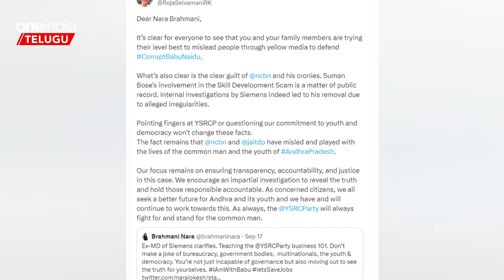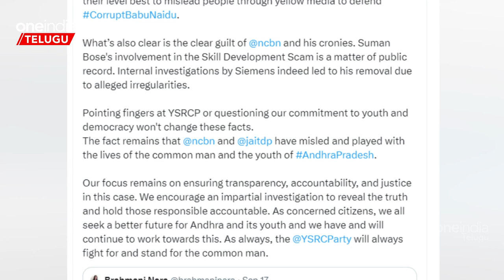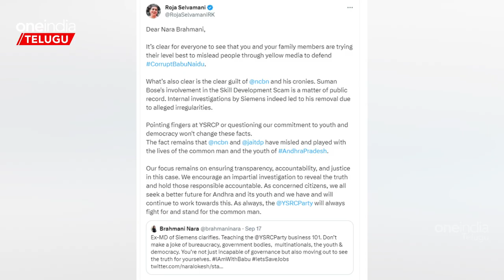Chandrababu Arrest వ్యవహారం పై ఘాటుగా ఆరోపణలు చేసుకుంటున్న Brahmani, Roja.. | Telugu OneIndia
Minister RK Roja slams at Nara Brahmani over Chandrababu arrest | బ్రాహ్మణి చేసిన ట్వీట్‌కు తాజాగా రిప్లై ఇచ్చారు రోజా. స్కిల్ డెవలప్మెంట్ కార్పొరేషన్‌లో ఎలాంటి అక్రమాలు చోటు చేసుకోలేదని, నిబంధనల ప్రకారమే ఒప్పందాలు జరిగాయంటూ సీమెన్స్ మాజీ ఎండీ సుమన్ బోస్ స్పష్టం చేశారంటూ చేసిన ట్వీట్‌కు రోజా..బదులిచ్చారు.